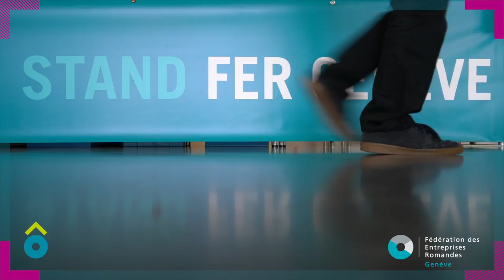Reportage Rentrée des Entreprises 2015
La Rentrée des entreprises, avec plus de 3'000 personnes présentes, est un événement phare de la vie économique genevoise.  La  manifestation  s'est déroulée pour la cinquième fois à l'Espace Hippomène, le  25 août 2015. Les invités ont eu l'occasion d'écouter les discours d'Ivan Slatkine (Président de la FER Genève), de Blaise Matthey (Directeur général de la FER Genève et de Pierre Maudet (Conseiller d'Etat).